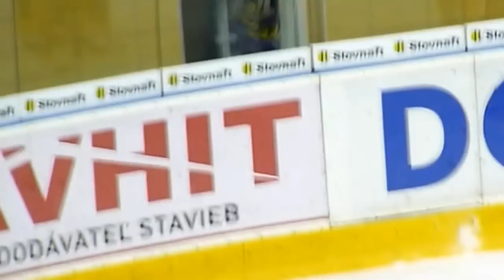Piešťany - Slovensko 20 (29.11.2012)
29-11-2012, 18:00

Piešťany - Slovensko 20 2:1

1 16:40 S20 0:1 71 Michal Pospíšil (72 Bruno Mráz, 18 Andrej Bíreš) pres/1
3 55:02 PIS 1:1 22 Henrich Ručkay (40 Jakub Ručkay, 78 Vladimír Nemec)
3 56:32 PIS 2:1 37 Jozef Haring (71 Michal Peško) oslab/1